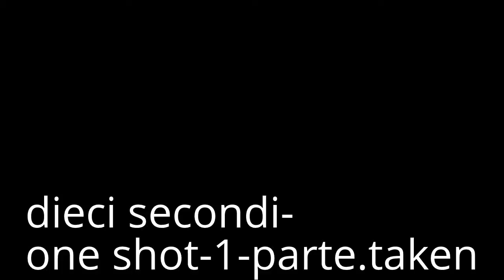diecisecondi-one shote-1.parte.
io:sei solo un ragazzo crudele che non vuole vedere la realta un ragazzo che si è montato la testa perche .tu sei diventato harry styles il leggendario l'amato harry s styles componente dei one direction .non ti voglio piu vedere ...
al giorno del diploma.

queste furono le mie parole le ultime mie parole che gli rivolsi ..ora voglio perdonarlo ma l'ho perso non lo potro mai piu avere indietro crudele crudeltà...lo rivoglio si lo rivoglio ricordi bellissimi ricordi...ma lui si è innamorato di tante altre. (non voglio fare mezzanotte quindi. non ve le dico). Il ricordo di lui quando voleva il perdono e stava sull'uscio della porta .ad aspettare il mio umile perdono..avere un'altra opportunità ma niente ..ogni volta gli dicevo che ero innamorata di lui ma lui era gia troppo lontano si era spostato gia non sapevo che cos'èera quella coincedenza .punizione. non lo so e tuttora non lo so non so chi era lui veramente per dirmi " ti amo" e non so nemmeno chi sono io per averlo abbondonato ,ma il mio crevello mi diceva di andare a destra invece che a sinistra dove si trova il cuore.

Nel periodo del suo tradimento volevo vederlo soffrire si lo volevo far soffrire ..ci riusci ma lui per rimiedare la sua ferita ..si uni ad un'altra persona..e gli dissi che lo volevo indietro ...ero aproffittatrice mi faccio schifo da sola, non volevo il suo cuore volevo la sua sofferenza per fargli capire il dolore che provavo verso di lui ...quando lui aveva fatto quel che aveva fatto. mi disse che io ero l'unica persona che lo affliggeva ,,,. lo rivolevo quando era impegnato per farlo ri-issoffrire. in quell'istante ormai era il contrario se prima io odiavo lui ..io ora lo amo e lui odia me ,,,,...volevo adesso io il suo perdono...stravolgevo i suoi piensieri lo vedevo confuso "ragazza sai fare solo questo" disse lui ..era vero sapevo fare solo quello...ma sapevo farlo bene ...era difficile resistermi lo vedevo dal suo comportamenteo dai suoi modi .infranti.